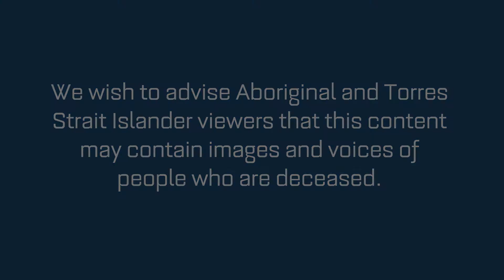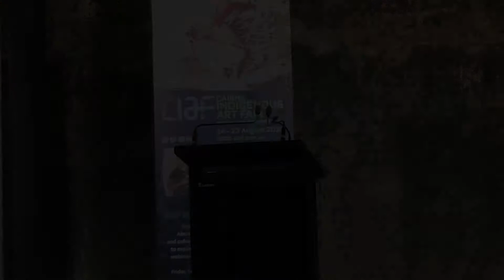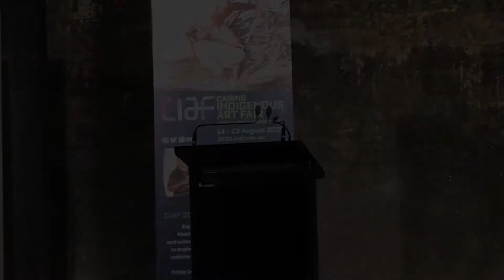CIAF 2020 - Undercurrents Exhibition Opening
Undercurrents – Cook 2020, addresses the imbalance of (written) colonial history Vs First Peoples’ (oral) history, through a collection of paintings, works on paper, sculpture, photography and textile installations. Artists survey the impact of Cook and what he symbolises to First Peoples’ of Queensland. Curated by Janina Harding and Hetti Perkins, with works from art centres, independent artists and gallery represented artists. The exhibition reveals the Blak resilience of sovereign nations. Undercurrents is a platform for truth-telling, from an individual, family, community or First Peoples’ world view.

This footage is from the exhibition opening at Tanks Arts Centre in July 2020.